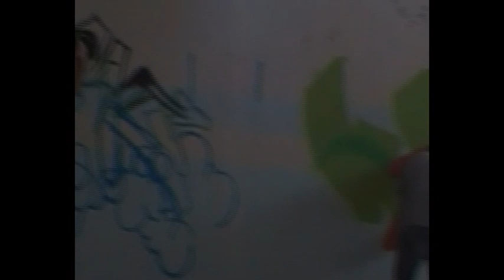Mask & MIG - NRW crew - Amarante 2011